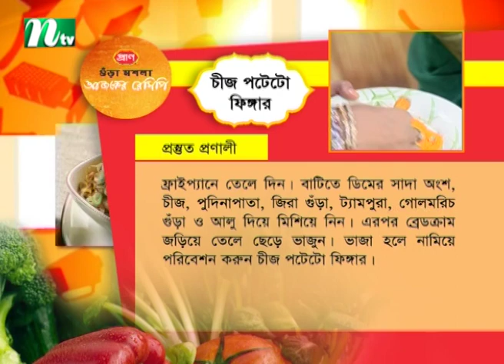চিজ পটেটো ফিঙ্গার কীভাবে তৈরি করবেন। Ajker Recipe | আজকের রেসিপি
চিজ পটেটো ফিঙ্গার কীভাবে তৈরি করবেন  | Ajker Recipe |  আজকের রেসিপি | produced : NTV | Country: Bangladesh.